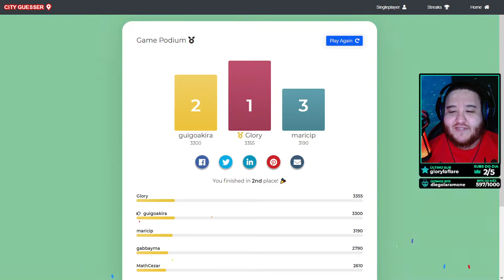JOGANDO CITY GUESSER (É igual o Geoguessr, mas com vídeo)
Esse jogo é igual o Geoguessr, mas com vídeos.

Se você gosta de jogar Geoguessr, você precisa conhecer o City Guesser. A proposta do jogo é idêntica, você precisa descobrir em qual lugar do mundo está, mas nessa versão você tem um vídeo pela cidade e precisa descobrir por todo o contexto. Será que eu vou bem?

✍️ Gostou? Não esqueça de clicar em GOSTEI